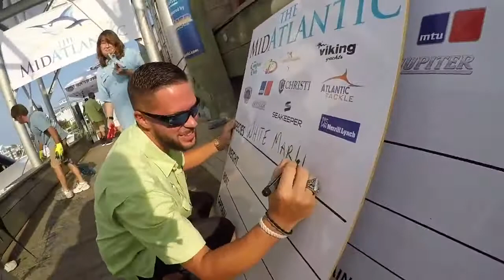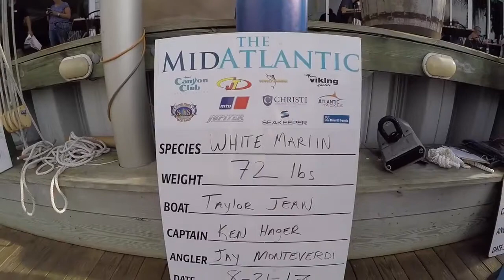50' "TAYLOR JEAN" 2ND in MID ATLANTIC TOURNAMENT | Billfish Movement TV 056 (CHECK COMMENTS BELOW)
Awesome video of the 50 foot viking "Taylor Jean" coming to the scales after a day of offshore fishing!
Video by: Big Als Fishing Channel
What is Billfish Movement?
Billfish Movement is a social media page/brand that shares fishing videos and images with the world! Billfish Movement was created for those who are sick of the mainstream fishing brands. We felt that things in the fishing brand and media world had to change so we took the matter into our own hands and started Billfish Movement.
Billfish Movement has now expanded to multiple social media platforms. Check them out below!